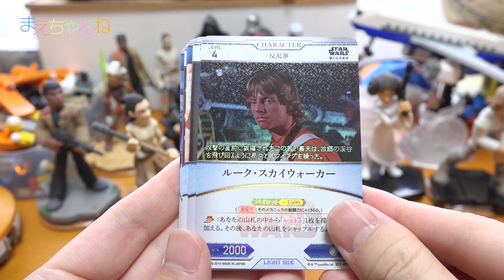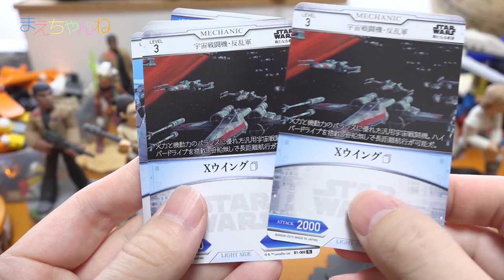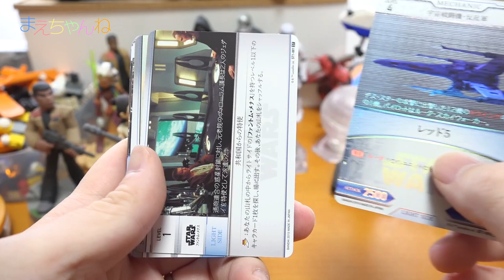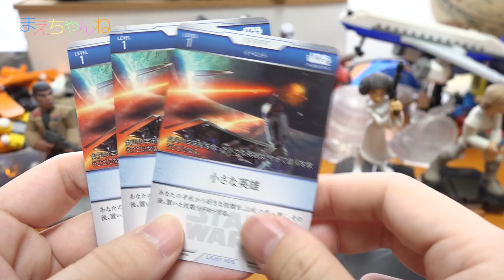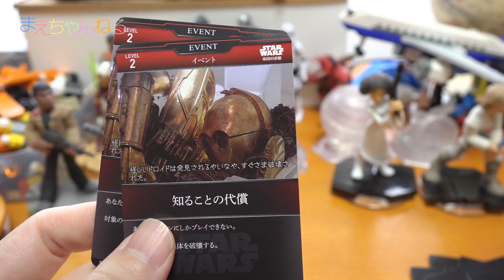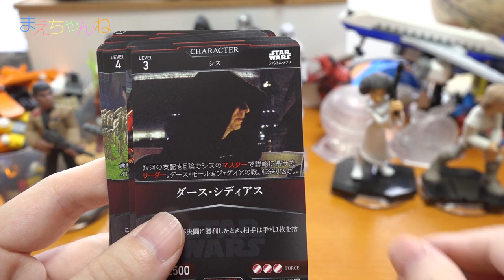ハマりそう(・∀・) スター・ウォーズ トレーディングカードバトル 構築済みスターター ライトサイドデッキ / ダークサイドデッキ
2015年末に発売されていた「スター・ウォーズ トレーディングカードバトル 構築済みスターター」のライトサイドデッキと、ダークサイドデッキを購入しました！
初めてのカードゲームでルールを把握するのが大変でしたがやってみると意外と楽しくてハマりそうです^^

フォースの覚醒が収録されたブースターパックも発売されているとのことなので是非試してみたいですw

▽STAR WARS Trading Card Battle 構築済みスターター ライトサイドデッキ(仮) 【SWST-01】（Amazon）

▽STAR WARS Trading Card Battle 構築済みスターター ダークサイドデッキ(仮) 【SWST-02】（Amazon）

▽使用音楽（YouTube オーディオ ライブラリ）

▽撮影機材　SONY α NEX-5R（Amazon）